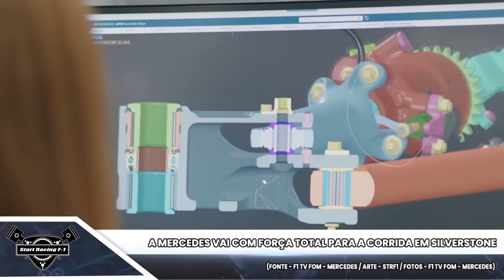A MERCEDES VAI COM FORÇA TOTAL PARA A CORRIDA EM SILVERSTONE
Lewis Hamilton e George Russell estão prontos para a batalha .